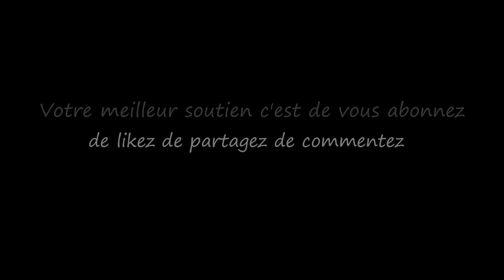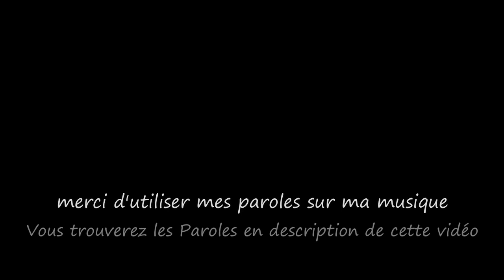Jour de Soleil / Sunshine Day...Musique & Paroles Le Monde d'Epsilon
"Jour de soleil" célèbre la beauté et la joie que le soleil d'hiver peut apporter. Même pendant les jours froids et gris, la lumière du soleil a le pouvoir de réchauffer nos cœurs, de chasser les nuages de la tristesse, et de nous rappeler que l'espoir et la chaleur sont toujours à portée de main. Cette chanson capture la magie de ces moments précieux où le monde danse avec le soleil...

Paroles de "Jour de Soleil"

Couplet 1
Un jour d'hiver, tout est gris et froid,
Mais soudain, un rayon de soleil apparaît, c'est un émoi,
La chaleur sur le visage, la joie dans le cœur,
Le monde s'illumine, la tristesse s'évanouit en douceur.

Couplet 2
Les rues sont remplies de sourires éblouis,
Les ombres s'étirent, la nature reprend vie,
Le froid perd sa morsure, la glace fond en douceur,
Le soleil d'hiver, une caresse, un cadeau de l'heure.

Refrain
Jour de soleil, dans le ciel d'hiver,
La lumière chasse les nuages d'un souffle éphémère,
Dans ce moment précieux, tout semble possible,
Le monde danse avec le soleil, une étreinte invisible.

Couplet 3
Le temps s'arrête, on oublie le froid mordant,
Sous le soleil d'hiver, c'est un moment resplendissant,
L'amour et la chaleur se répandent partout,
Jour de soleil, un trésor rare comme un bijou.

Mes paroles et ma musique vous touchent et vous souhaitez chanter sur "Jour de soleil" merci d'utiliser mes paroles ,exprimer ainsi tout votre talent d'interprète en y apportant votre style et que naisse cette sincère alchimie artistique entre nous ;)

Epsilon

“Sunshine day” celebrates the beauty and joy that the winter sun can bring. Even on cold, gray days, sunlight has the power to warm our hearts, chase away the clouds of sadness, and remind us that hope and warmth are always within reach. This song captures the magic of those precious moments when the world dances with the sun...

Verse 1
A winter's day, all is gray and cold,
But suddenly, a ray of sunshine unfolds, oh so bold,
Warmth on the face, joy in the heart,
The world lights up, sadness departs.

Verse 2
Streets are filled with dazzled smiles so bright,
Shadows stretch, nature regains its might,
The cold loses its bite, ice gently yields,
Winter's sun, a caress, a gift of the fields.

Chorus
Sunshine day, in the winter sky so blue,
Light drives the clouds away, hope shines through,
In this precious moment, all seems attainable,
The world dances with the sun, an embrace unseeable.

Verse 3
Time stands still, the biting cold erased,
Beneath the winter sun, a moment interlaced,
Love and warmth, they spread around,
Sunshine day, a rare treasure, a gentle surround.

My music and my lyrics touch you and you want to sing on "Sunshine day" use my lyrics ,express all your vocal talent and bring your style to it and may this true artistic complicity be born between us ;)

Epsilon